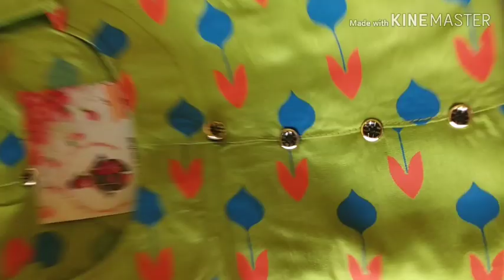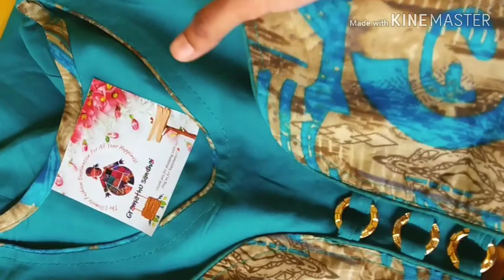low price cloth in Coimbatore | erode |tirupur | salem |chennai அதிக விலை 450 மட்டுமே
Direct Handloom sarees

Dear frnds,

உங்களுக்கு மிக குறைந்த விலையில் kurtis வங்கனும்ன direct eh manufacture பண்ணுறாங்க..

இவிங்கள contact பண்ணிக்கோங்க frnds..

coimbatore wholesale cloth market
coimbatore wholesale saree market